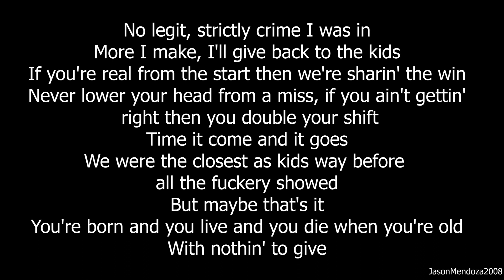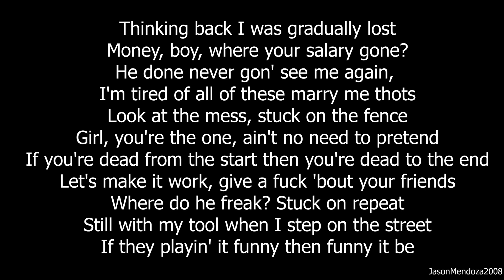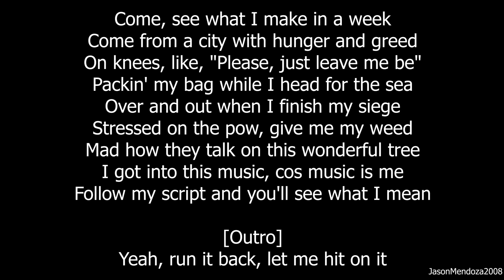SL - Berlin (Lyrics)